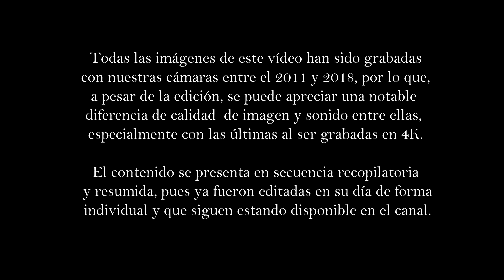PETALADAS A MARÍA. RECOPILATORIO MEJORES PETALADAS. SEMANA SANTA MÁLAGA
Video recopilatorio de nuestras mejores grabaciones de petaladas a lo largo de casi una década.
En este vídeo se puede ver momentos de procesiones de Semana Santa, Extraordinarias, Coronaciones, etc..., en las cuales se producen emotivas petaladas a imágenes de la Virgen María de la Semana Santa de Málaga.
Virgenes que aparecen en este vídeo:
Virgen del Gran Perdón (Prendimiento).
Virgen de la Trinidad (Cautivo)
Virgen de Nueva Esperanza
Virgen del Dulce Nombre
Virgen del Rocío
Virgen de la Esperanza
Virgen del Rosario (Sentencia)
Virgen de la Soledad de Mena
Virgen de la Victoria